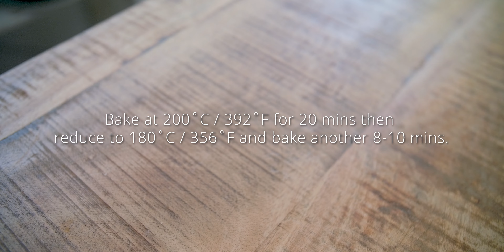Buckwheat Bread with Cacao | No Knead, Gluten-Free, Vegan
Are you after Gluten Free Vegan Bread?
This gluten-free buckwheat bread requires only 6 INGREDIENTS: buckwheat flour, sugar, salt, yeast, and oil! (if you count water too, it will be 7 ingredients)
This buckwheat bread is FREE FROM GLUTEN, EGG, and DAIRY,! And NO-KNEAD too. It is super easy to make, and insanely delicious.

Ingredients (8cm x 17.5cm x 6cm tin)
*1cup=240ml, 1Tbsp=15ml
*No Substitution Suggestions Unless Specified.

• 200g buckwheat flour
• 20g cacao powder
• 2 Tbsp (30g) sugar
• 1 tsp (4g) sea salt
• 4g dry yeast
• 240ml lukewarm water (35-40˚C/95-104˚F)
• 1 Tbsp neutral oil

Instructions
1. In a large mixing bowl, whisk the buckwheat flour, sugar, and salt together.
2. Add the dry yeast.
3. In a bowl or measuring cup, add the water and oil then pour into the bowl, and mix well until combined. Make sure the temperature is not too cold or too hot, otherwise the yeast will not be activated.
4. Cover the bowl with plastic wrap or a kitchen towel and let it rise for the next 35-45 mins in a warm place until it will be roughly 1.5x in size. (If you use an oven, at 35˚C for 25-30 mins.)
5. Transfer the dough to the prepared loaf tin and smooth out the top.
6. Bake at 200˚C/392˚F for 20 mins then reduce to 180˚C/356˚F and bake another 8-10 mins.
7. Let it cool for at least 10 mins in the tin, before removing and cooling completely on a wire rack.
8. Once the bread is totally cooled, slice and enjoy as it is or toast!